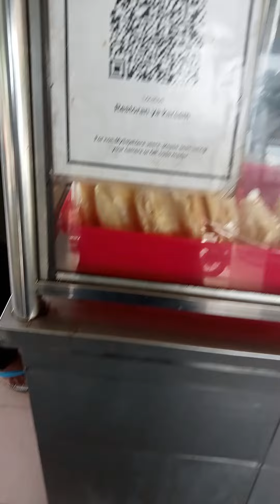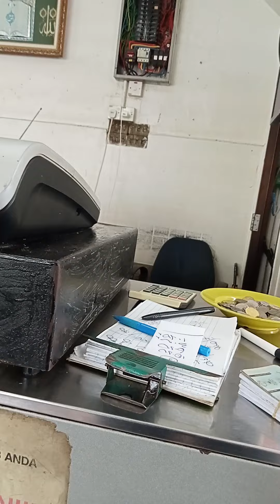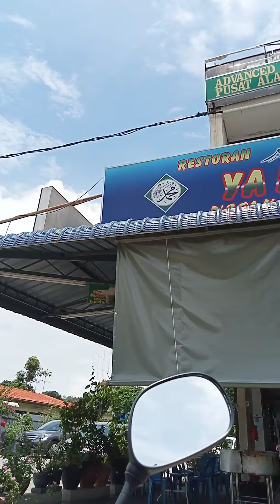Let's go! 6 ❤️